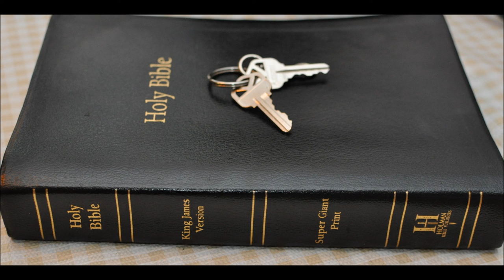Amos Chapter 3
Amos Chapter 3: 1 Hear this word that the LORD hath spoken against you, O children of Israel, against the whole family which I brought up from the land of Egypt, saying,

2 You only have I known of all the families of the earth: therefore I will punish you for all your iniquities.

3 Can two walk together, except they be agreed?

4 Will a lion roar in the forest, when he hath no prey? will a young lion cry out of his den, if he have taken nothing?

5 Can a bird fall in a snare upon the earth, where no gin is for him? shall one take up a snare from the earth, and have taken nothing at all?

6 Shall a trumpet be blown in the city, and the people not be afraid? shall there be evil in a city, and the LORD hath not done it?

7 Surely the Lord GOD will do nothing, but he revealeth his secret unto his servants the prophets.

8 The lion hath roared, who will not fear? the Lord GOD hath spoken, who can but prophesy?

9 Publish in the palaces at Ashdod, and in the palaces in the land of Egypt, and say, Assemble yourselves upon the mountains of Samaria, and behold the great tumults in the midst thereof, and the oppressed in the midst thereof.

10 For they know not to do right, saith the LORD, who store up violence and robbery in their palaces.

11 Therefore thus saith the Lord GOD; An adversary there shall be even round about the land; and he shall bring down thy strength from thee, and thy palaces shall be spoiled.

12 Thus saith the LORD; As the shepherd taketh out of the mouth of the lion two legs, or a piece of an ear; so shall the children of Israel be taken out that dwell in Samaria in the corner of a bed, and in Damascus in a couch.

13 Hear ye, and testify in the house of Jacob, saith the Lord GOD, the God of hosts,

14 That in the day that I shall visit the transgressions of Israel upon him I will also visit the altars of Bethel: and the horns of the altar shall be cut off, and fall to the ground.

15 And I will smite the winter house with the summer house; and the houses of ivory shall perish, and the great houses shall have an end, saith the LORD.